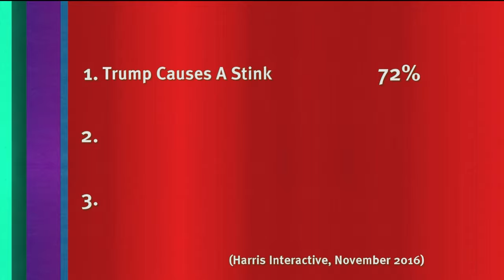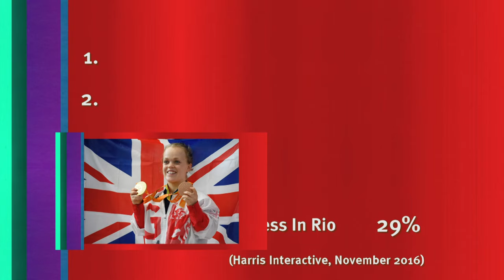Funny Clips From Series 19 | Best of 8 Out of 10 Cats | Banijay Comedy